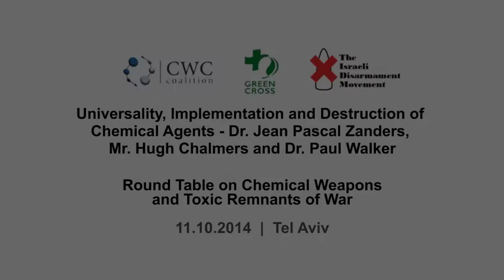Universality, Implementation and Destruction of Chemical Agents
Dr. Jean Pascal Zanders, Mr. Hugh Chalmers and Dr. Paul F. Walker in a panel on universality,implementation and destruction chemical agents at the round table on chemical weapons and toxic remnants of war. November 10th 2014, Tel Aviv.